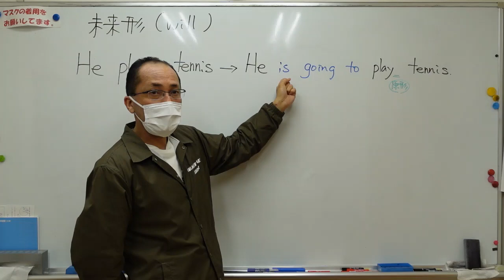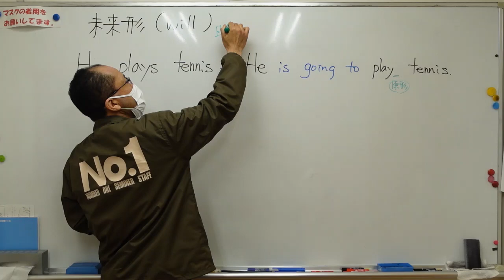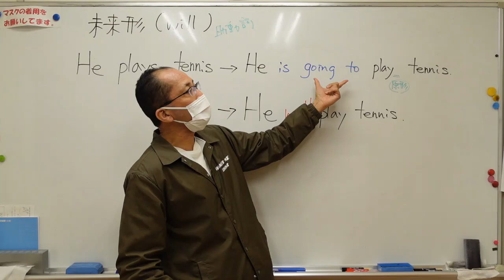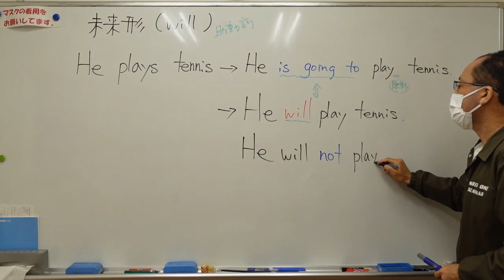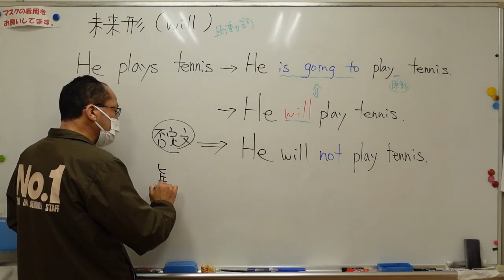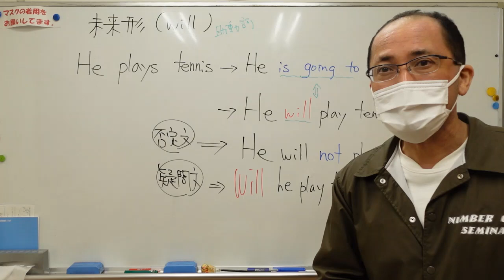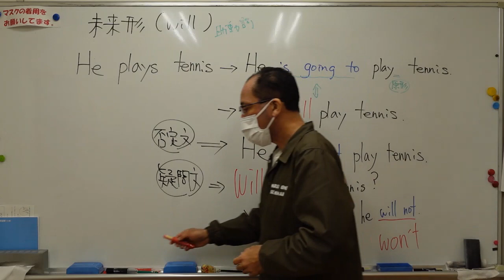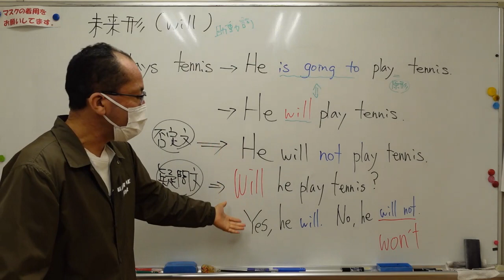ナンバーワンゼミナール 中２英語 '23/4/8